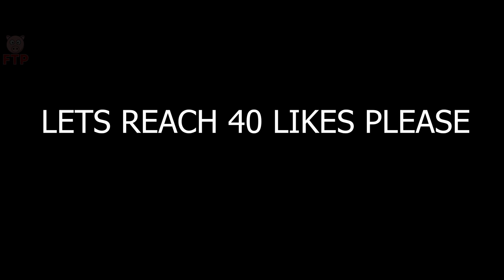Erling Haaland ► Skills & Goals ► 1080i ► Switching Sides & Monster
Borussia Dortmund are GENIUSES for Buying Erling Haaland!